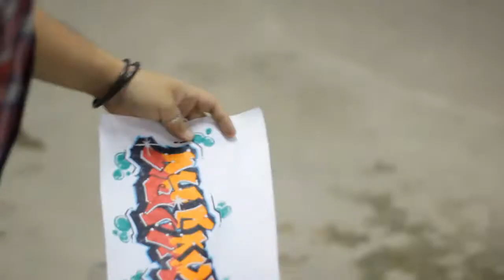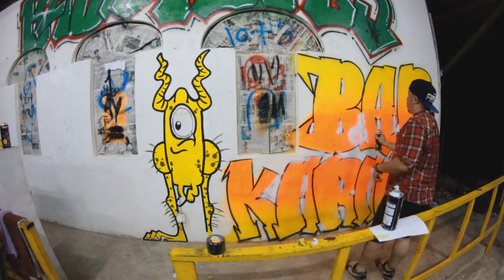Tagging at Bad Habits | 22.5.2012 - Featuring Aye Axe (Axe Art)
Quick edit on last night's graffiti bombing at Bad Habits, featuring Aye Axe (Axe Art)!

Filmed & Edited by : Mark Ak.